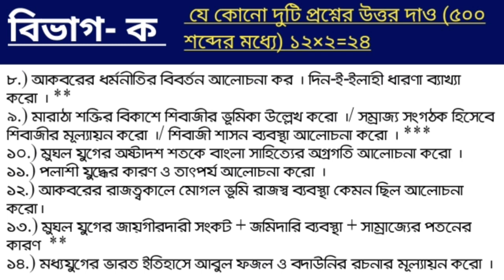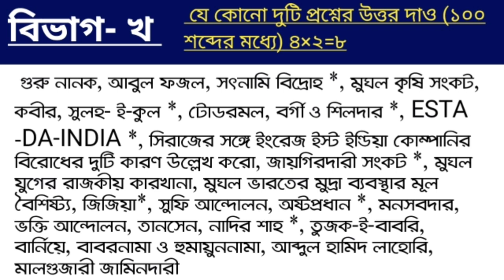BA History pass Suggestion 2022-23 3rd year 5th semester UGB (CBCS) || DSE-1A 1556AD-1760AD